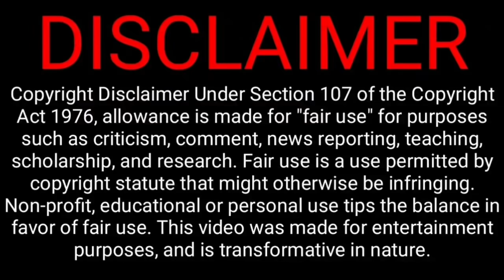19th over tuning point Dhoni is reason csk win, rayudu open talk | csk vs srh highlights | ipl2021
Yesterday CSK beats srh by 6 wickets and also now qualifying playoff round this year IPL 2021 U A E
This moment rayudu he was says about 19th were big turning point Dhoni good advice to me win this match against srh

(CSK) Retained Players: MS Dhoni (C), Suresh Raina, Ambati Rayudu, Robin Uthappa, KM Asif, Deepak Chahar, Dwayne Bravo, Faf du Plessis, Imran Tahir, N Jagadeesan, Karn Sharma, Lungi Ngidi, Mitchell Santner, Ravindra Jadeja, Ruturaj Gaikwad, Shardul Thakur, Sam Curran, Josh Hazlewood, R Sai Kishore,

SunRisers Hyderabad
(SRH) Retained Players: David Warner (C), Abhishek Sharma, Basil Thampi, Bhuvneshwar Kumar, Jonny Bairstow, Kane Williamson, Manish Pandey, Mohammad Nabi, Rashid Khan, Sandeep Sharma, Shahbaz Nadeem, Shreevats Goswami, Siddarth Kaul, Khaleel Ahmed, T Natarajan, Vijay Shankar, Wriddhiman Saha, Virat Singh, Priyam Garg, Mitchell Marsh, Jason Holder, Abdul Samad

MI
RCB
PKBS
KKR
RR
DC
IPL 2021

@CRICKETகிரிக்கெட்